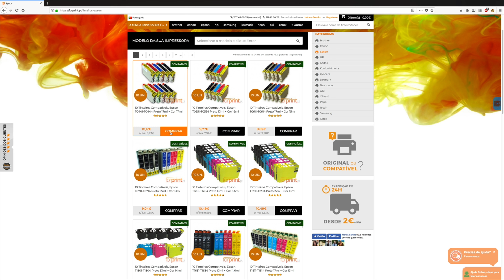Acessório GoPro Quase PERFEITO !! Magnético